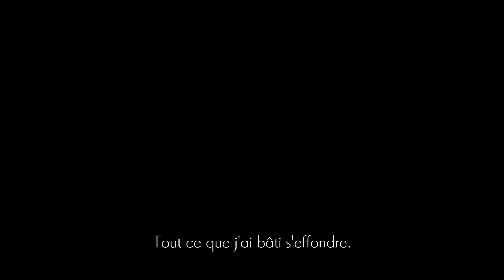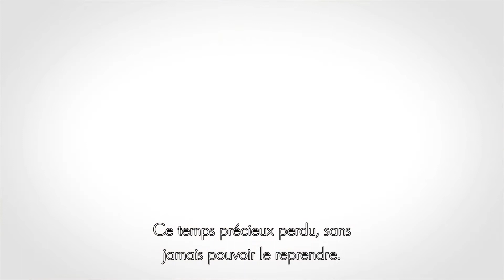Ender Lilies - Quietus of the Knights | Ep. 6 | Sorcière Florale / Irène la Sorcière Noire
Au royaume de Lointerre, une soudaine pluie de mort transforme tout ce qui vit en violentes créatures immortelles.
Sans moyen face à cette tragédie qui dépasse l'entendement, le royaume périt.
Telle une malédiction, la pluie ne s'arrête pas.
C'est alors que Lily, une jeune fille cachée dans les profondeurs d'une église de ce monde, s'éveille.

ENDER LILIES est un action-RPG 2D à défilement horizontal qui se déroule dans un monde de dark fantasy, et dans lequel vous essayez de résoudre le mystère de la pluie de mort qui a détruit le royaume. Vous parcourez le royaume de Lointerre, aussi beau que tragique avec ses châteaux majestueux, ses forêts submergées et ses profondeurs corrompues.
En cette terre de souffrances, vos puissants ennemis ne vous laisseront pas une seconde de répit. Les immortels libérés de leur malédiction par Lily se joindront à elle. Combattez auprès de ces chevaliers pour découvrir la fin de l'histoire.